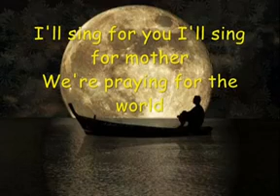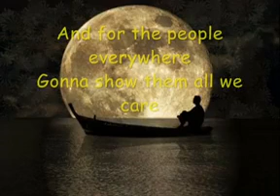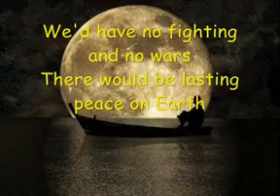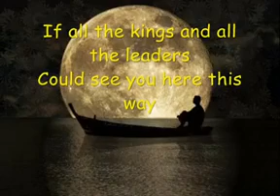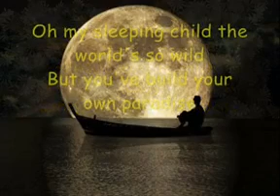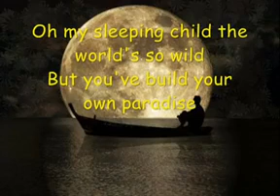MLTR - Sleeping Child